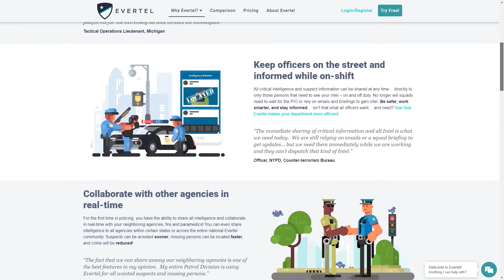Jeff Halstead | Excellence in Policing - Ep. 1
Harvey's first guest is Jeff Halstead. Halstead retired as a Deputy Chief in the Phoenix Police Department and then went on to lead the Ft. Worth Police Department as their Chief of Police. He now serves as the CEO of Evertel, a secure messaging company for first responders.

In this episode, you will hear Halstead's encounters with the police as a young 19 year involving him and his sister that caused him to hate the police. It wasn't until years later that a another police officer changed his attitude and eventually went on to have a successful police career at the highest levels. Halstead turned his negative experiences into something positive for victims of domestic violence.

There are great leadership nuggets throughout the show that will help you. Also, Jeff discusses Texas SB 944 and other similar bills across the country that affect our profession! If you are a police leader, you need to hear this!  And we will always end the show with an Excellence in Policing Officer exemplifying the very best in our profession. Huge props to California Highway Patrol Officer Rodriguez!